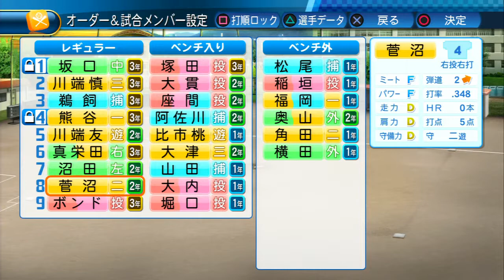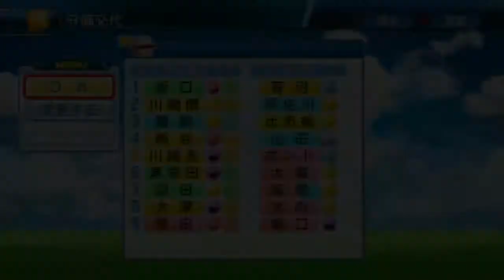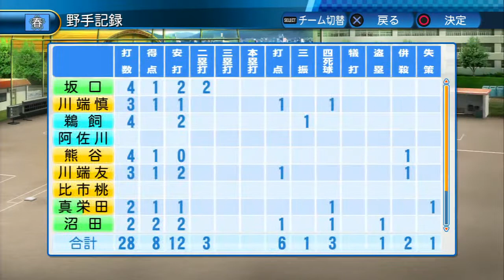【パワプロ2016】５年で掴め！春燐の栄光 第３７話『熱い夏！進み乗り越え頂点へ！』【栄冠ナイン】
とりあえずイケメンをサムネにしておけばいいと思ってる奴です